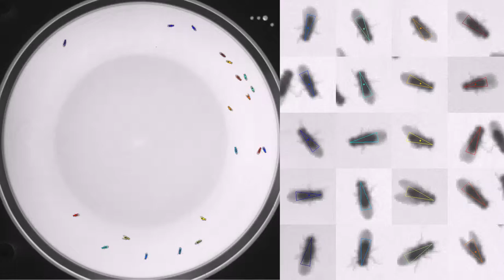GMR_23H06_AE_01_TrpA_Rig2Plate17BowlB_20120725T085632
Genotype: GMR_23H06_AE_01_TrpA
Date recorded: 20120725T085632
Rig id: Rig2Plate17BowlB